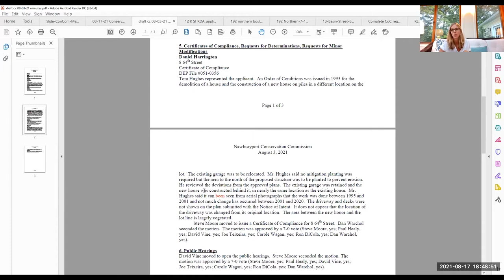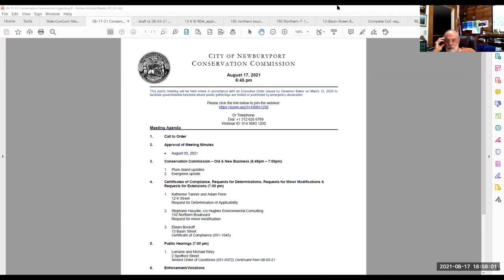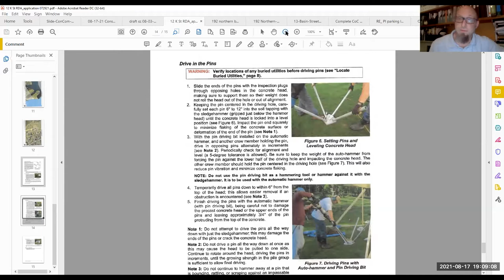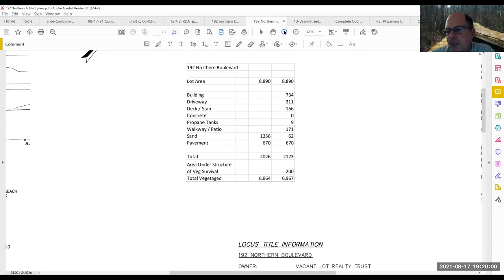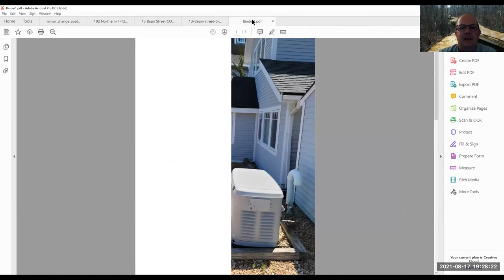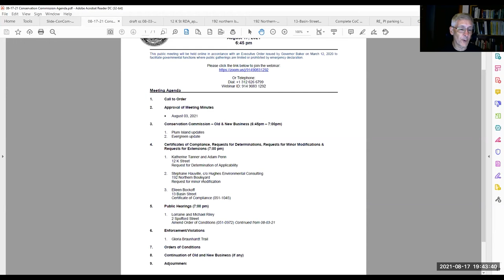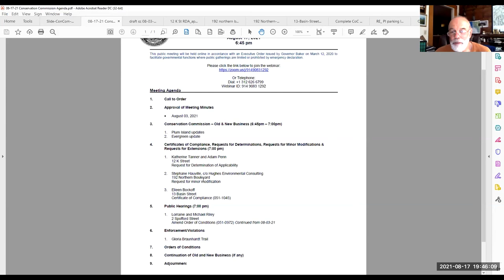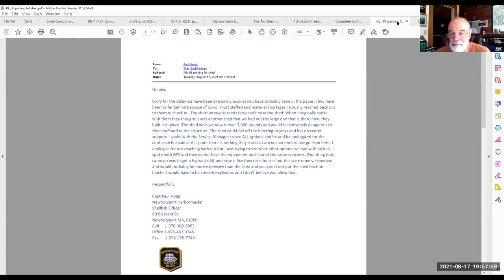Newburyport Conservation Commission August 17, 2021